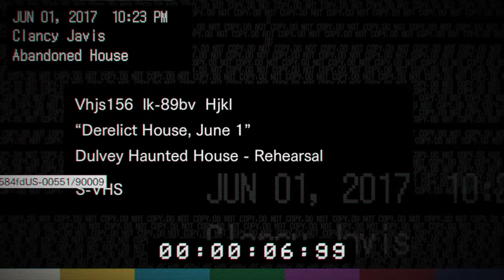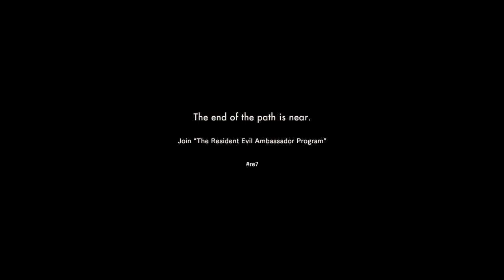Resident Evil 7 demo first full play through